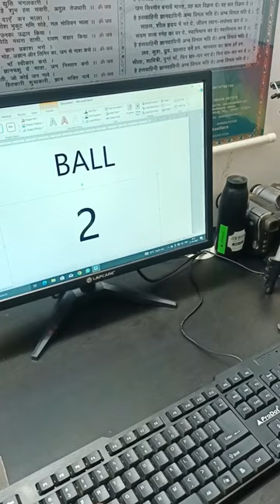Ball ka picture MS Word me kaise banae | How to draw ball in MS Word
Draw picture of ball in MS word using keyboard shortcut keys.